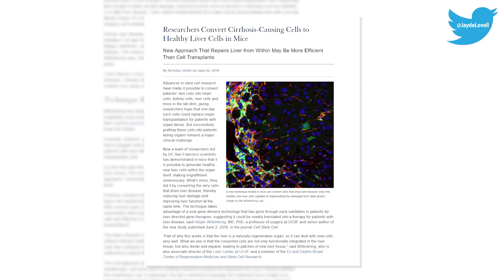Thousands die from driverless cars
There’s been a lot said about how driverless cars will “change our lives”.

But it turns out, driverless cars might also change the way we die!

Right now, there’s over 100,000 Americans waiting for a transplant.

You could fill Yankee Stadium twice with all the people who need an organ transplant right now!

And every year, more than 6,000 people on that list die, and another 4,000 people get told to f*ck off because they’re too sick that even an organ transplant wont help.

And if that doesn’t sound sh*t enough,
Remember that chronic diseases like kidney disease disproportionality affect minority communities,
and secondly current donation systems favor rich people who can afford to game the system. For example, if you’re a rich person looking for a liver, you can afford to be assessed at multiple liver centers including those overseas, and therefore, get put on multiple transplant lists.

Basically, if you’re a poor person on the organ transplant list, your odds of living aren’t what you might call ‘good’.

The best you can do is pray that someone matching your physiology donates their organs.

Now who donates organs?

Dead people!

And not just any dead people - you have to be a basically healthy, kinda young-ish person that’s killed through a brain death.

You know all those people who die dramatically after their heart stops and they get shocked by the paddles- that’s a heart death. And also all those people who die of old age, or die of HIV, or die of cancer, generally they can’t donate either, because their organs are already sh*thouse.

It turns out that one of the most reliable sources for healthy organs and tissues are the more than 35,000 people killed each year killed in car accidents. In fact,  right now around one out of every five organ donors is the victim of a car crash.

That’s why DMV asks if you want to be a donor!

Now, that’s all well & good. But right now, but the fact is that most car crashes happen because the drivers have what’s called ‘human error’. They get drunk and drive, or they drive too fast, or they misjudge the traffic, whatever. And if you take away human error, you also take away thousands of potential organ donors.

Now I’m not saying we should make cars purposely dangerous just so we can save lives! Making things needless dangerous is what the NRA is for!

But, driverless cars are coming soon, and scientists predict that that when we eliminate human  drivers, we’ll also come close to eliminating car crashes AND therefore car deaths.

And that means, more poor minorities are going to die from chronic illness because they can’t get a transplant.

So what can we do about this?
First of all, call your next of kin right now and tell them you want to donate your organs! Even if you have ticked that little box on your drivers licence, it’s still (usually) your next of kin that get to decide what to do with you after a car crash, and if they’re not sure, they might decide to not donate. So go on - call them, text them, tweet them right now and
Here’s a moment of elevator music for you to do so….

Thanks everyone. Now even if everyone watching agrees to donate their organs, it doesn’t help if no one actually dies! Now again - I think it’s great if driverless cars help prevent car crashes. But we’re going to need to find an alternate form of organs really soon if we want to save all those people on the organ transplant list.

Produced by Jayde Lovell and Bec Susan Gill. ScIQ is a partner of the The Young Turks Network. Edited by Brandon Palmieri.  Elevator music: Adam Monroe/Adam Kopcinski.